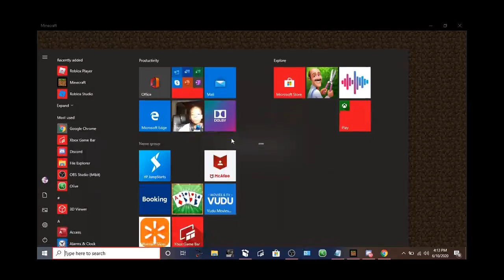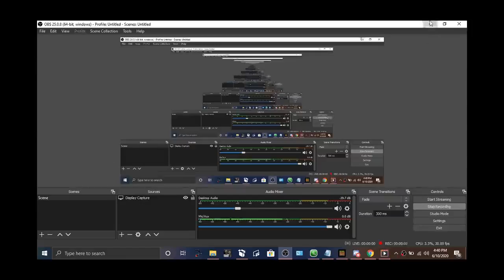TRYING TO BEAT THE ENDER DRAGON WITH MY FRIEND!!| Minecraft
I died like ten times but I edited out lol. Also I ment to say we be the ender dragon, I don' t know why I didn't say that .-.

Discord Name: -_-Doonthe$avage-_-#2409